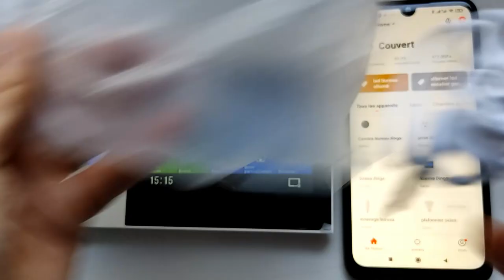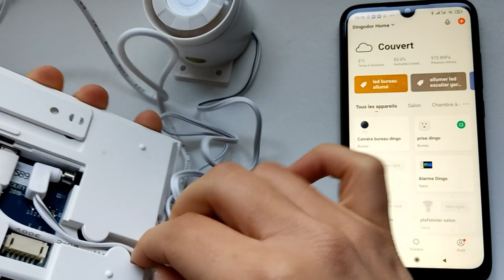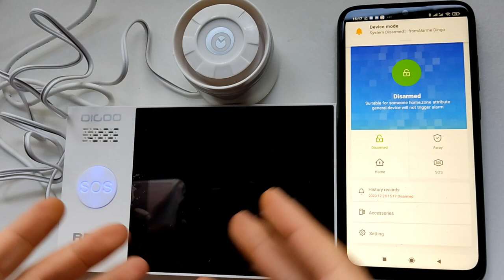Sirène Filaire branchement à la passerelle Digoo HAMB PG-107 Tuya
Aujourd'hui, petite vidéo , je branche une sirène filaire à la passerelle Digoo HAMB PG-107.
Si cette sirène vous intéressent suivre lien juste en-dessous

Toutes les vidéos et liens (passerelles et accessoires) sur mon articles